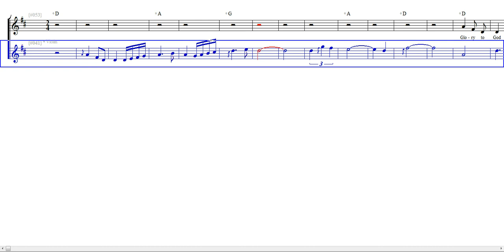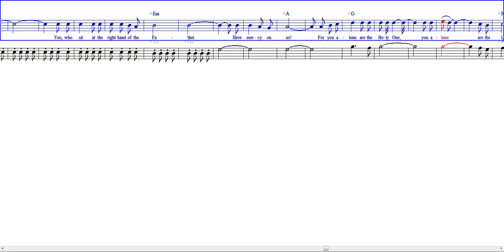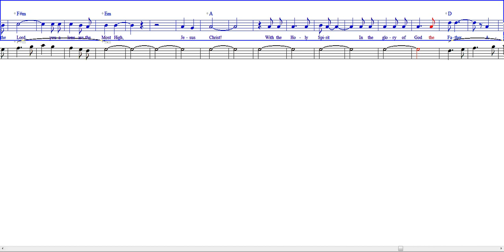Glory be to our God 1st Violin